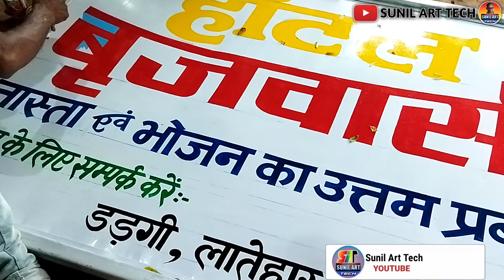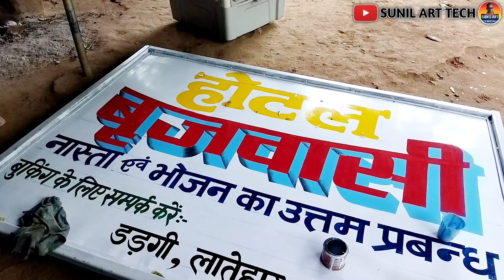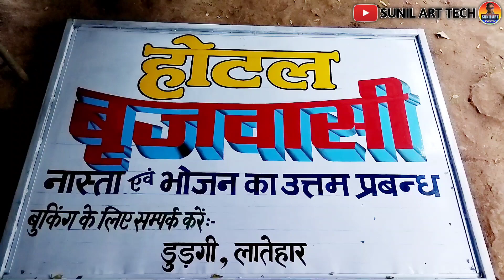3d latter painting, 3d latter hindi writing, 3d latter painting ideas, sunil art tech.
3d latter painting, 3d latter hindi writing, 3d latter painting ideas, sunil art tech.

नमस्कार दोस्तों
इस वीडियो में मैंने एशियन ओएल कलर और 10 नम्बर ब्रस से लिखना बताया है उम्मीद करता हूँ कि इस वीडियो से आप लोगो को काफी मदद मिलेगी! 🙏💕धन्यवाद🙏💕

* My self Sunil Lakra from Jharkhand
* In this Channel you can see Marriage Wall painting, Sign board writing, Wall painting and coloring work videos
Colours changing